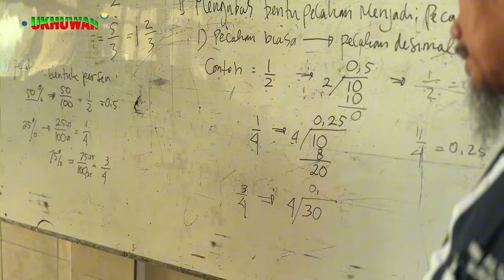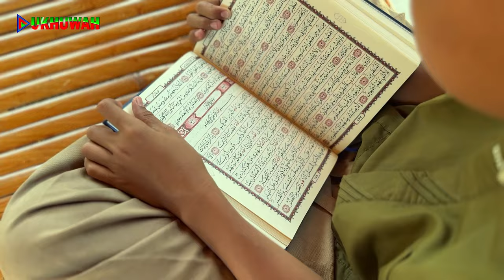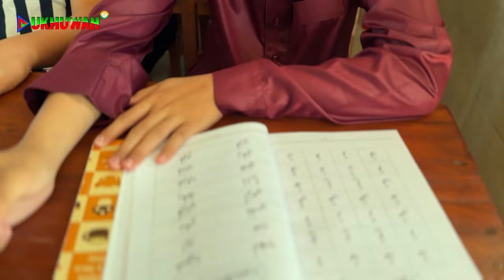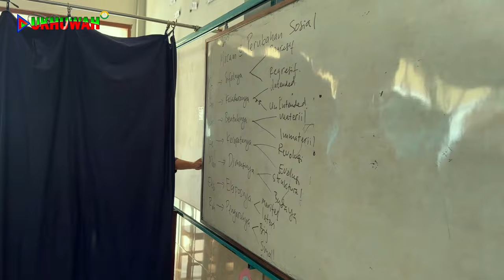PSB AL UKHUWAH SUKOHARJO TAHUN PELAJARAN 2025-2026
PENERIMAAN SANTRI BARU PONPES AL UKHUWAH SUKOHARJO TP. 2025/2026

Program Pendidikan
Raudhatul Athfal (Setara TK)
Madrasah Salafiyah Ula (Setara SD)
Madrasah Salafiyah Wustha (Setara SMP)
Takhasus Bahasa Arab (TBA)
Madrasah Aliyah (Setara SMA)
I’dad Muhafidzin (Kaderisasi Guru Tahfidz Putra)
I’dad Muhafidzat (Kaderisasi Guru Tahfidz Putri)
I’dad Du’at (Kaderisasi Da’i)

Kontak Informasi Pendaftaran
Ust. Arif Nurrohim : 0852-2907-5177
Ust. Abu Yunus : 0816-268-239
Ust. Abu Layla Supry : 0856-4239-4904

🏧 Donasi / Infaq untuk operasional :
BSI